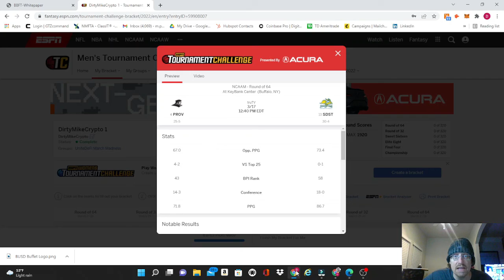This will be the Biggest upset in the 1st Round of the NCAA March Madness Tourney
Find out here what will be the biggest Upset in the 1st round and why..